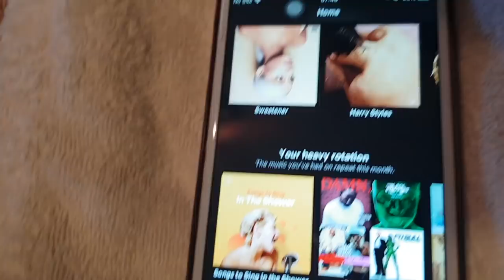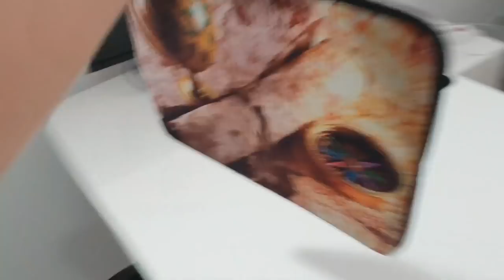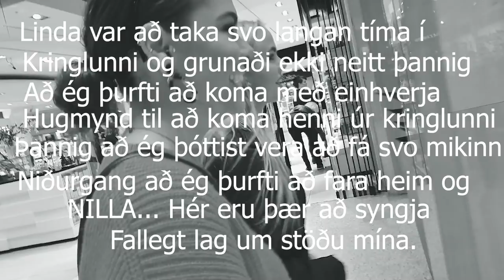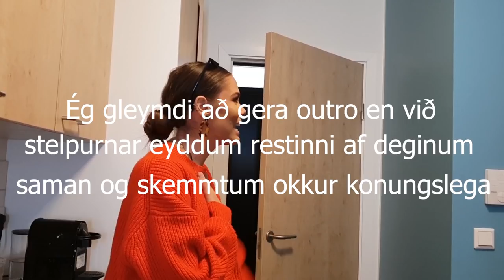Ég Kúkaði Á Mig Í Kringlunni | Aldís Björk | VLOG 3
Allt myndbandið var tekið á Samsung Galaxy S9 símann (gæðin í myndavélinni er ekkert grín)

Það sögðu flestir að þið vilduð lengri vlogs þannig að hérna er alveg nokkuð langt fyrir ykkur. Hope you enjoy!

Track 2 info:
Title: Do whatever
Artist: Tara Mobee